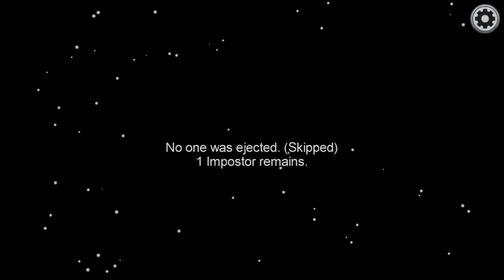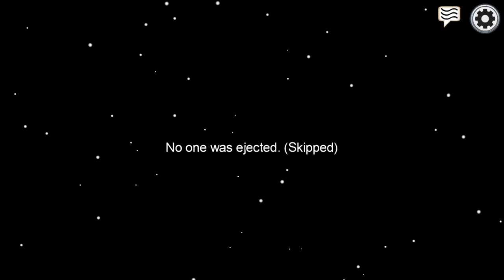Fastest round ever & then we don't do anything else... | Among Us w/ Frenz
Sneaky Snitch, Investigations, Hitman, & Monkeys Spinning Monkeys.